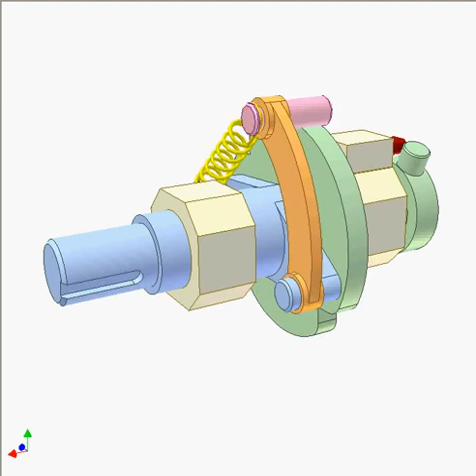2735 Safety clutch 6 spring arm